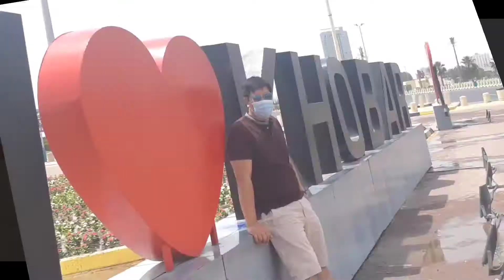CRISPY BONELESS CHICKEN w/ MUSHROOM GRAVY SAUCE, dinner ng mga KASAMA, BUHAY OFW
Try the CRISPY BONELESS CHICKEN with mushroom gravy sauce you will like it